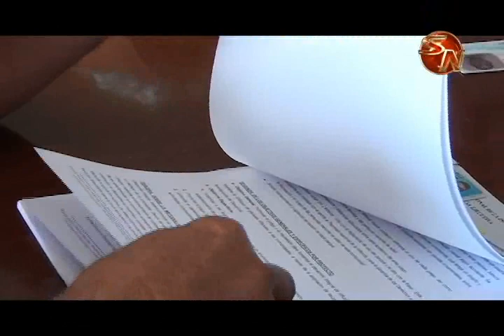20 nuevos parquecitos infantiles se construirán en la Zona Sur